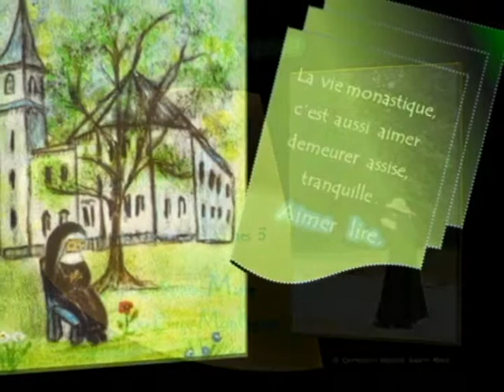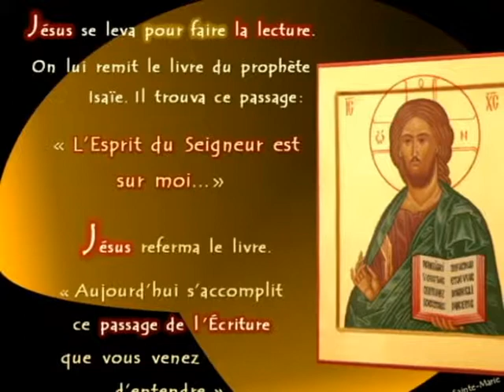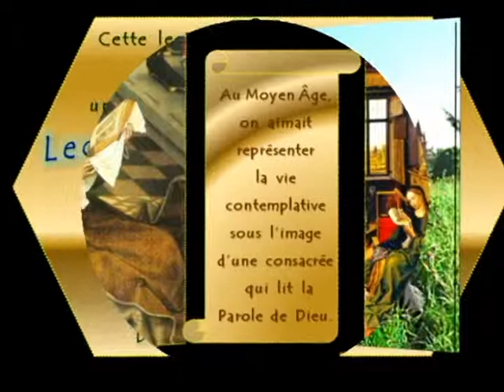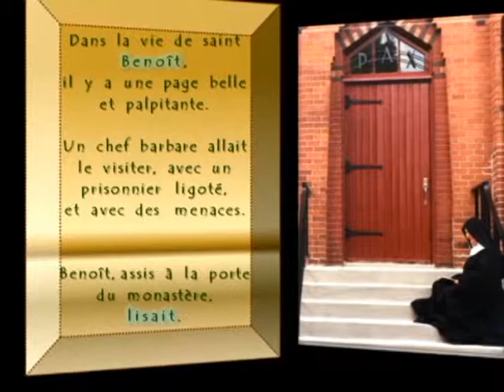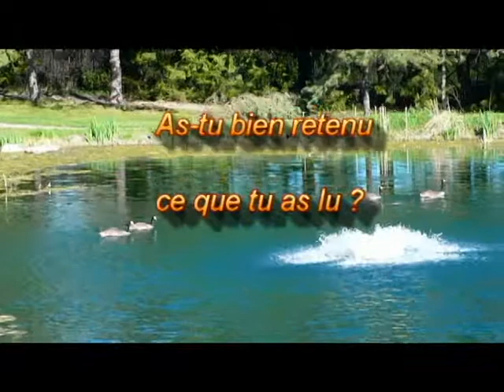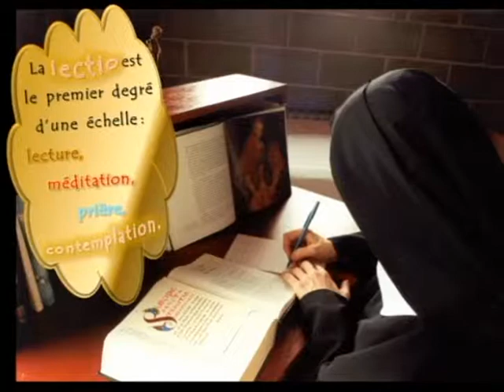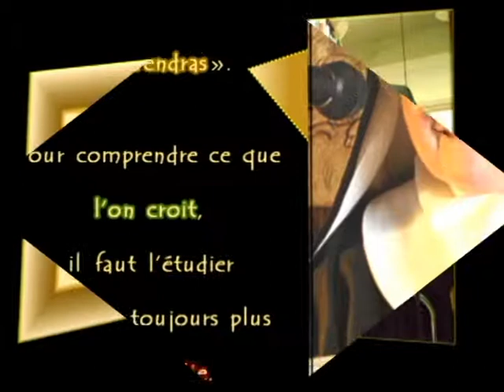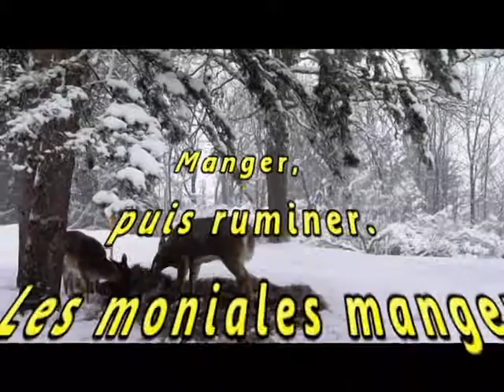3/10 Lectio divina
3/10 Lectio divina